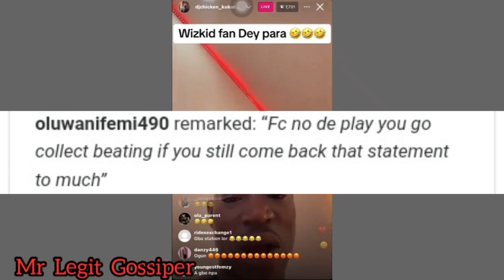Dj Chicken flees Nigeria for fear of Wizkid FC as His fans laugh Him in airport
Dj Chicken
Dj Chicken insult Wizkid
Dj Chicken insult Wizkid's mother
Wizkid's fans report his tiktok account
Dj Chicken looses his tiktok account
Dj Chicken Japa from Nigeria
dj chicken and portable
portable and dj chicken
dj chicken new car
dj chicken and portable fight
dj chicken and abu abel
dj chicken and salo
dj chicken car
dj chicken dance
dj chicken beaten
Dj Chicken car accident
dj chicken song
dj chicken new car benz
wizkid and dj chicken